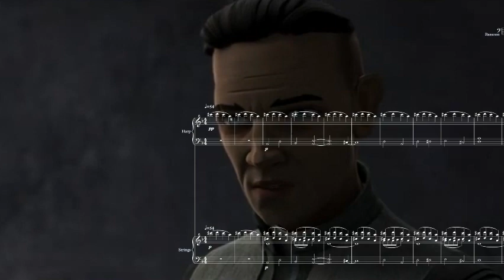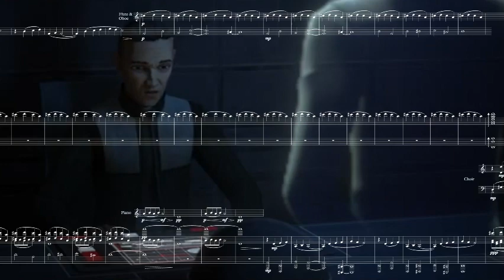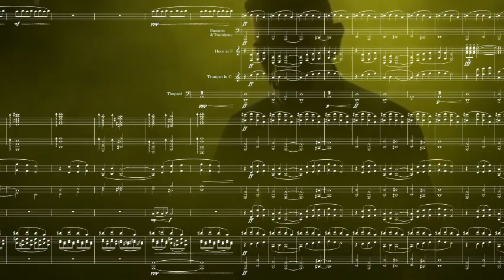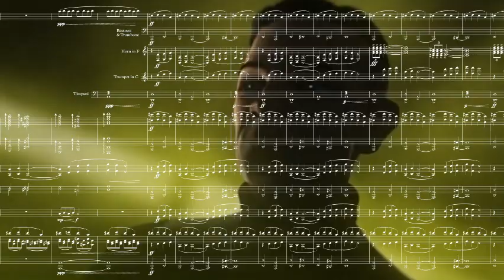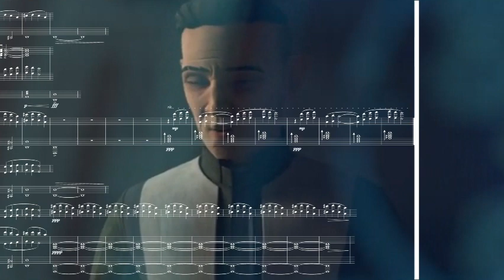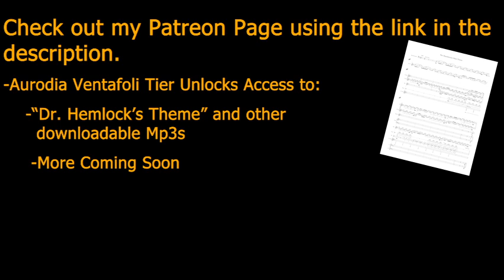Dr. Hemlock's Theme from Star Wars: The Bad Batch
Dr. Hemlock's Theme from Star Wars: The Bad Batch by composer Kevin Kiner.